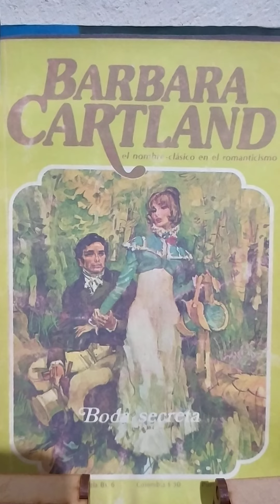Boda secreta capitulo 3...(ASRM)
Bàrbara Cartland. Boda secreta capitulo 3.